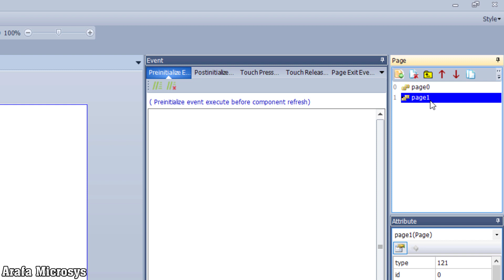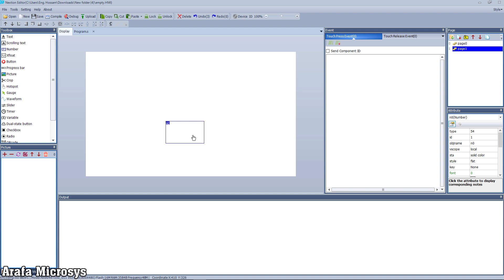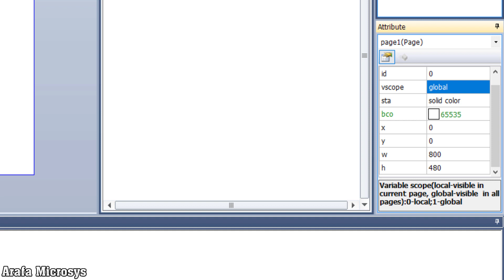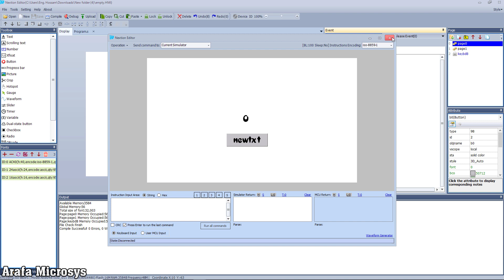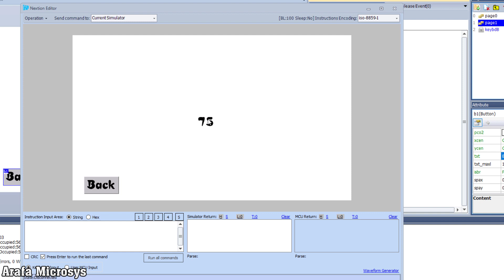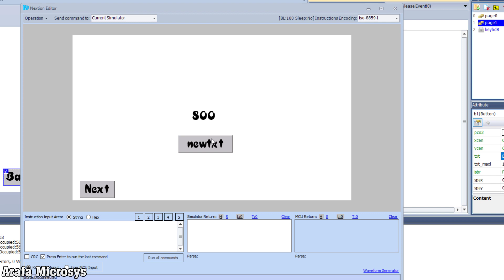استدعاء متغير من شاشة اخري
Import Variable from another Page